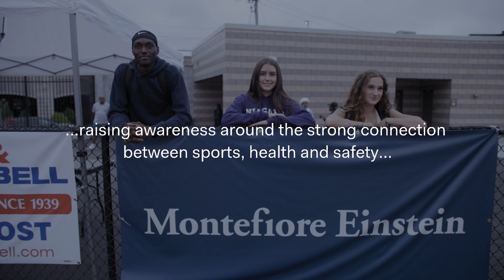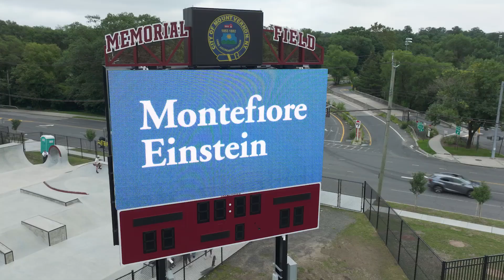Supporting Community Youth Athletic Programs: The Strong Connection Between Sports, Health & Safety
Montefiore Einstein is proud to support youth athletic programs across the communities we serve, raising awareness around the strong connection between sports, health and safety to develop physical and mental health, build character and strengthen communities. Working with our partner organizations—Mount Vernon Twilight Track Series, Legacy Volleyball Club and NYPD Blue Chips Basketball—we fund youth sports through our Healthy Summer Initiative and during the school year, providing kids with the benefits of physical activity, coaching and team interactions throughout the year.